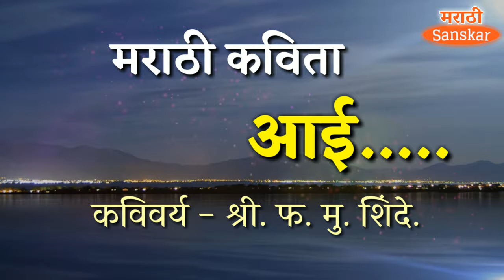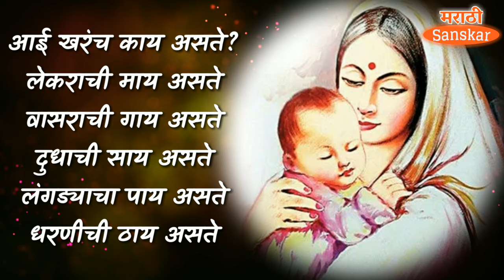आई एक नाव असतं | aai ek naav asta kavita | फ मु शिंदे कविता | aai kavita status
आई एक नाव असतं | aai ek naav asta kavita | फ मु शिंदे कविता | aai kavita

मीत्रानो आज या व्हिडीओ मध्दे आपण
फ मु शिंदे यांची आई ही कविता
पाहणार अहोत कविता खुप छान आहे
कविता कशी वाटली ते आम्हाला कमेट्स करून सांगा

सुंदर विचाराचा संग्रह- ८
मैत्री विचार

fa mu shinde kavita, fa mu shinde aai kavita,
फ मु शिंदे यांची आई कविता, फ मु शिंदे, फ मु शिंदे यांच्या कविता, aai kavita marathi, aai kavita marathi status,